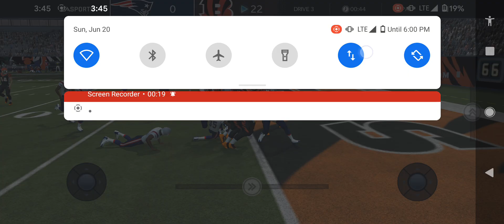Edgerrin James is a Powerhouse!!